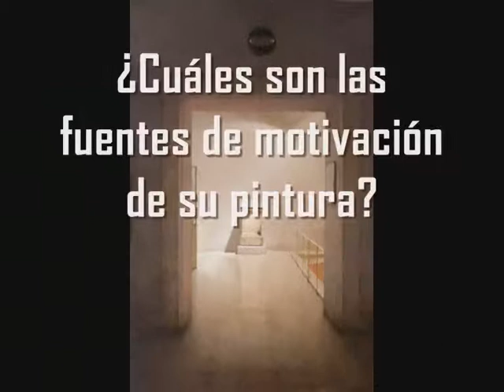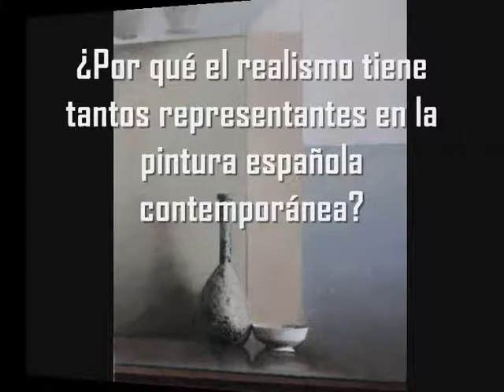ArteSpain: Pedro Escalona en la Galería Ansorena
Entrevista con Cristina Ansorena - directora de la galería de arte Ansorena - sobre la exposición de Pedro Escalona y su opinión sobre el realismo. + info

Fernanda Guerzoni